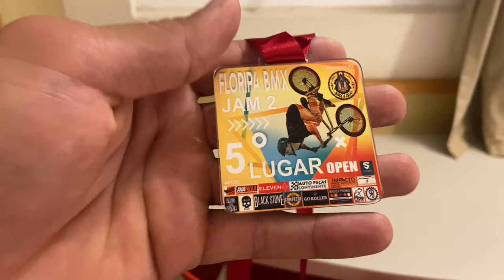Alan Mendes EP-119 CONHECENDO A PISTA DE ITAJAI-SC!😍